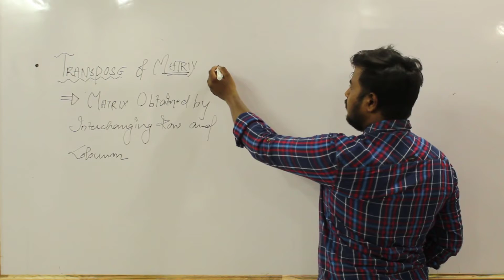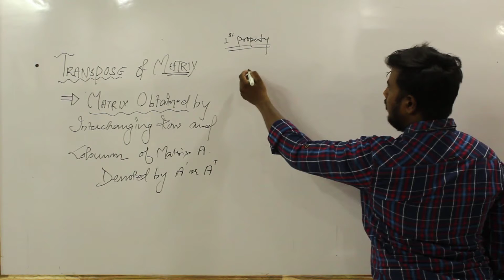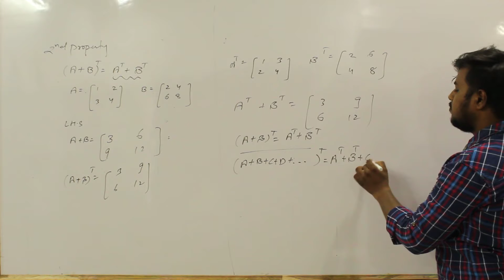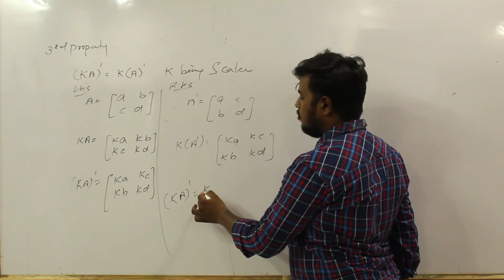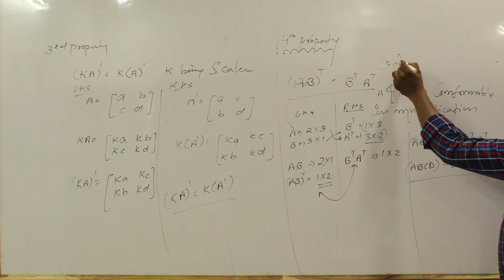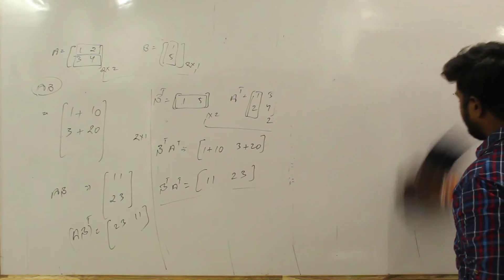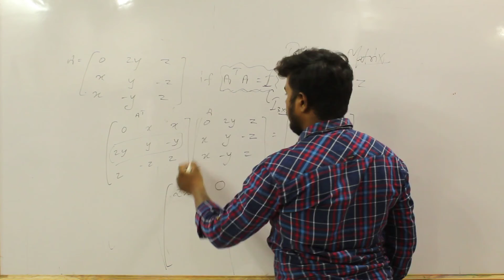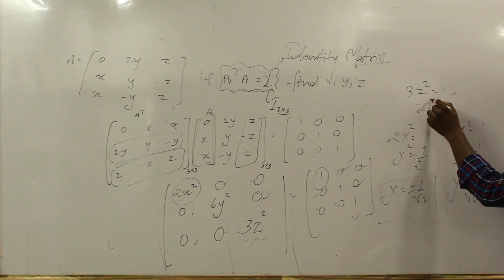Class 12 Maths Chapter 3 Matrices part 10